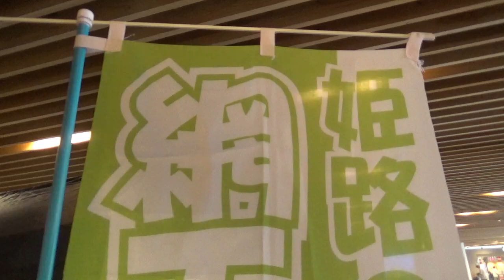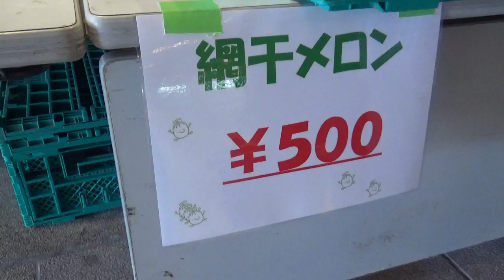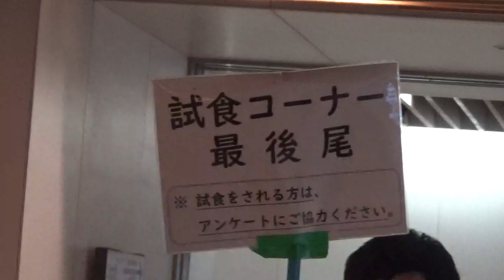姫路網干メロンフェア🍈無料試食あり sell oriental melon at a stall booth :Japanese street food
melon メロン 網干メロン 姫路網干メロン 姫路グルメ 姫路 まくわ瓜 Japanese street food